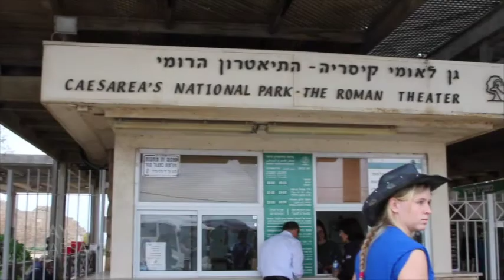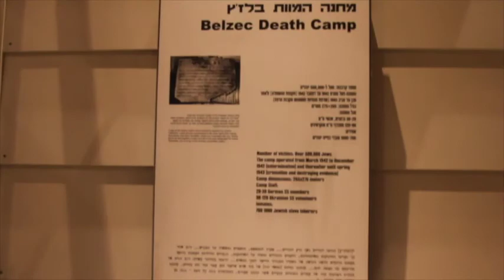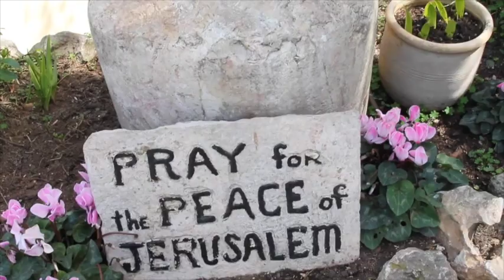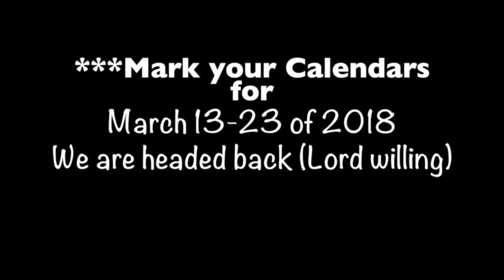Israel Trip 2016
Jackson Hole Bible College with Dr. Paul Benware's trip to the Holy Land in 2016!